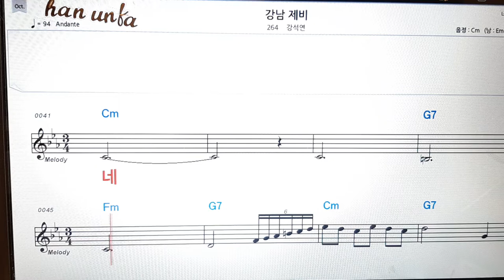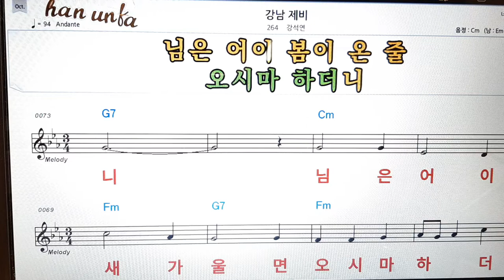강남 제비/강석연👍노래 반주, 코드 악보,가라오케💋Karaoke*Sheet Music*Chord*MR